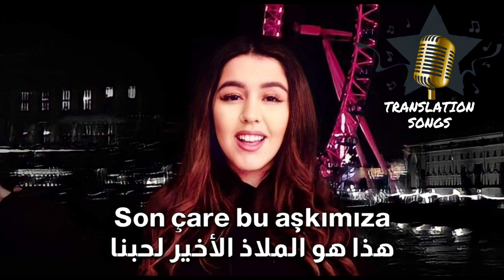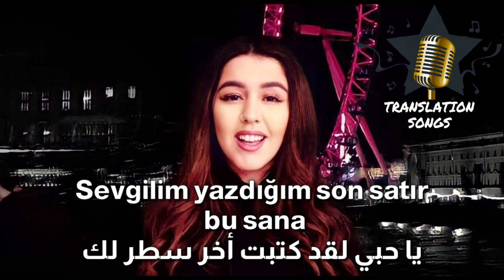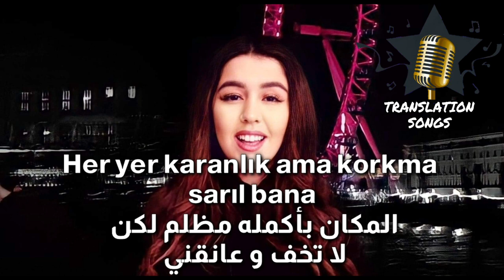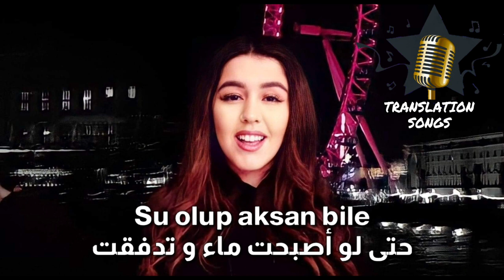اغنية Günay Aksoy - Her Yer Karanlık مترجمة للعربية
أشترك في القناة و فعل زر الجرس 🔔

Lyrics :
كلمات الاغنية:

Bir gülüşün bile yeterdi bana
حتى أبتسامة واحدة منك تكفيني

Ben geldim sana ama
engeldi zaman
لقد أتيت إليك و لكن الوقت
 كان هو العائق

Kalbin buz gibi, benden uzak
قلبك مثل الجليد عندما أبتعدت عني

Anlattım derdimi, bitiremedim
لقد شرحت همي و لم أنتهي

Ağladım ağladım hiç gülemedim
لقد بكيت و بكيت و لم أبتسم أبداً

Son çare bu aşkımıza
هذا هو الملاذ الأخير لحبنا

Her yer karanlık ama korkma
sarıl bana
المكان بأكمله مظلم لكن
لا تخف و عانقني

Sevgilim yazdığım son satır
 bu sana
يا حبي لقد كتبت أخر سطر لك

Sarıl da artık bitsin bu hasret
عانقني و دع هذا الشوق ينتهي الأن

Kor gibi yaksan bile
حتى لو حرقتني مثل الجمر

Sar beni baştan yine
فالتعانقني مجدداً من البداية

Su olup aksan bile
حتى لو أصبحت ماء و تدفقت

Sevgilim
يا حبي

Kor gibi yaksan yine
حتى لو حرقتني مجدداً مثل الجمر

Sevgilim
يا حبي

engeldi zaman
 كان هو العائق

Sevgilim
يا حبي

Sevgilim
يا حبي